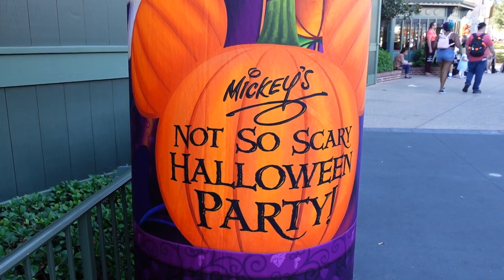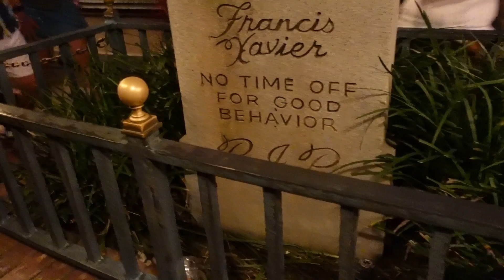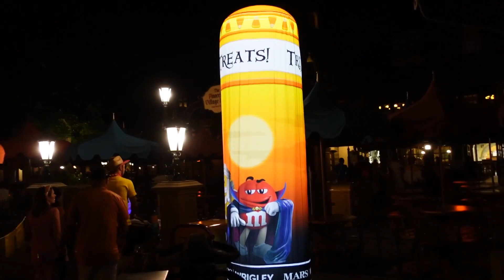🎃Mickey’s Not So Scary Halloween Party MNSSHP | Magic Kingdom | Boo To You | Orlando & Beyond 2022🎃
📆We attended Mickey’s Not So Scary Halloween Party on Sunday 2nd October 2022

🎃We had theme park tickets so we could have entered Magic Kingdom at any time until it closed to the public at 6pm. With the MNSSHP ticket (if you don’t have a theme park ticket and Magic Kingdom reservation for that day) you could enter any time after 4pm.

🎃We actually headed in at 4.30pm and were given our wristbands at the turnstiles.

🎃The party actually starts at 7pm and goes on until midnight.

🎃Your wristband is checked throughout the evening, especially when getting on rides.

🎃It is an ideal night to get on lots of rides as there are a lot fewer guests on site than on a normal evening.

🎃As well as rides, throughout the evening we enjoyed, spooky music, guests in great outfits, characters in spooky outfits, trick or treating, a Halloween firework show and my favourite the Boo To You Parade with its Headless Horseman.

🎃MNSSHP runs from August to the end of October, with the price increasing the closer it gets to Halloween. This year I think it was pretty much sold out for every date, certainly from our date onwards.

🎃This was our 3rd visit and over the years the price has increased exponentially. But if you don’t have tickets already (we had a 14 day ticket), the it basically costs the same as a days entry each and you get 8 hours for your money. It cost us around £121 each. We purchased in August.

💜We would love for you to join the ears and ideas family

📽️If you liked this video, you might like the following on our channel –

🟪We use the YouTube tool TubeBuddy – This gives you a great insight into what you are doing well and what you need to do better on YouTube – follow the link to find out more and to maybe start a free trial

🟪To help produce thumbnails we use the free version of Canva – gives you access to great templates in both a free or a paid version

Our Instagram, we are don’t often post, but we always pick up private messages